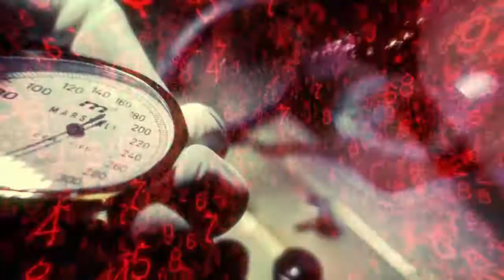Vorkuta! | Call of Duty: Black Ops 1 Campaign Playthrough #2!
The second episode of the Black Ops 1 playthrough.

All donations go towards an Elgato HD60 to help improve the quality of my content.

Add me on Snapchat! - @SoloeSnaps

Feel free to add me on PSN: BSoloe

Just a streamer who likes playing Call of Duty, Fortnite, and other games. Expect a lot of long streams and the occasional video. The live streams normally start at 8 or 9 PM Eastern.